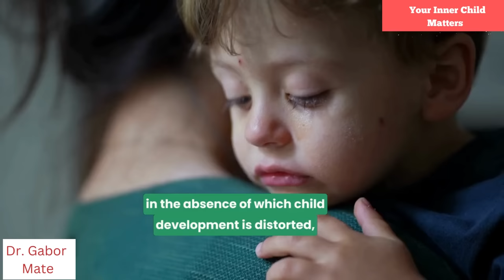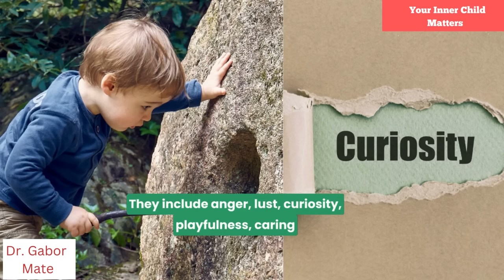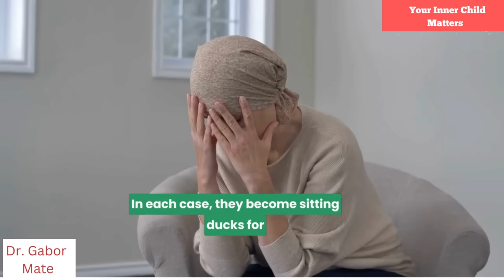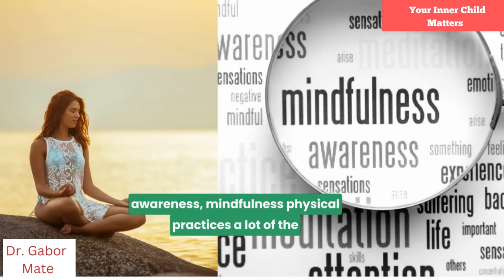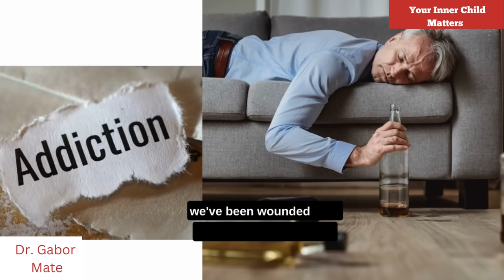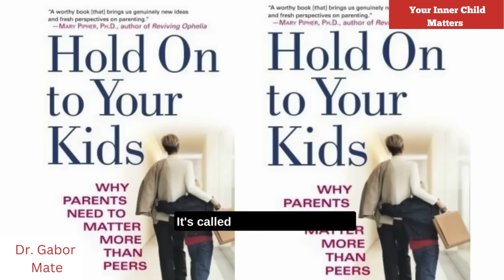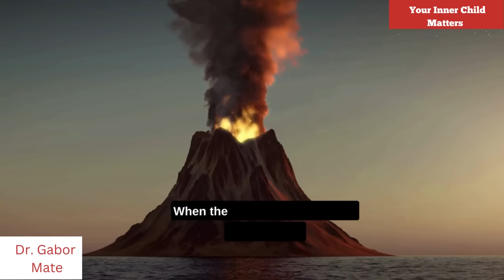Healthy Ways to Show Anger Without Harm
🔥 How To Release What Is Inside Us, in a way that it is not  dangerous or harmful to those around us. In this video, we'll discuss healthy ways to show anger without causing harm. Suppressing or exploding with rage can lead to dangerous consequences, so it's important to learn how to manage and express anger in a healthy way. From communication techniques to stress management, we'll cover effective methods for dealing with anger in a safe and healthy manner. Don't let anger control you, learn to control your anger with these tips.

🔍 Key Topics Covered:

🌪️  The video discusses the importance of expressing emotions in a healthy way without suppressing or repressing them.
🔥 It mentions the concept of "what's in must come out" in relation to creative urges and the need to give expression to what is inside us.
💪  Healthy anger is described as a boundary defense mechanism that prevents violence and is essential for children's development.
🤝 The video highlights the negative consequences of suppressing healthy anger, leading to potential health issues like malignancy or autoimmune diseases.
🔔It suggests finding safe spaces to express and release emotions, whether through therapy, psychedelics, or increased awareness.

Very Special thanks to Dr. Gabor Mate & André Duqum for sharing their knowledge.

🔔 Credit and connect: Very Special Thanks To Dr. Gabor Mate

💖 Who is Dr Gabor Mate?
Dr. Gabor Maté is a retired physician, bestselling author, and well-known speaker who is in high demand for his knowledge of addiction, trauma, stress, and childhood development. He is the author of four best-selling books.